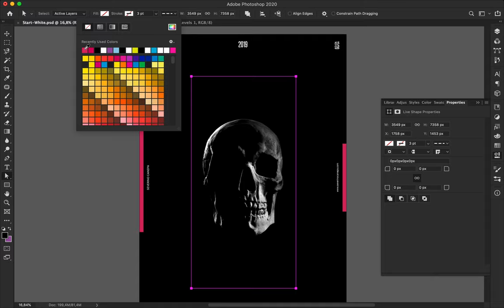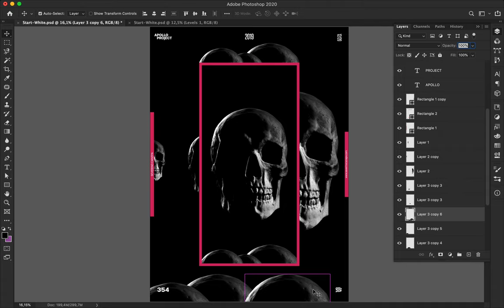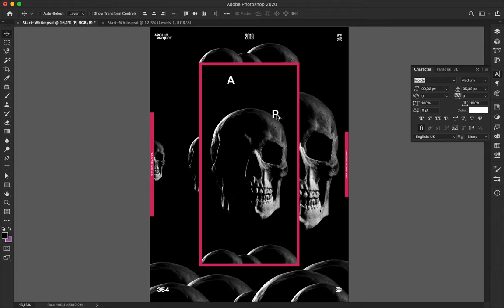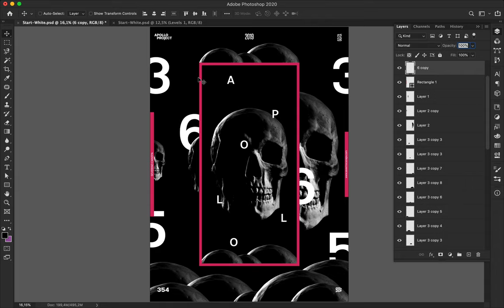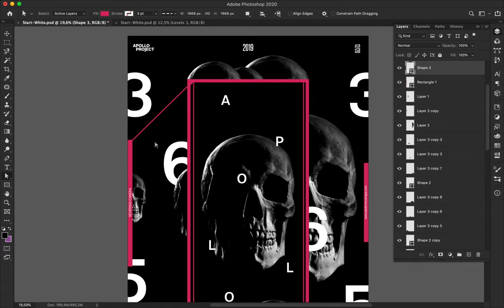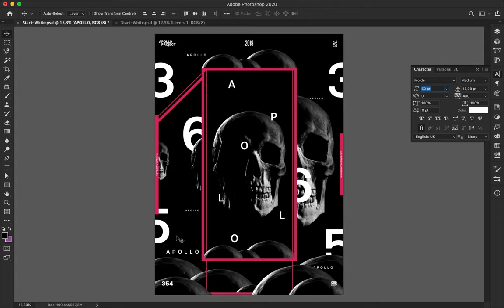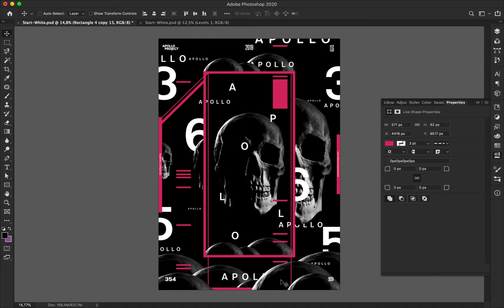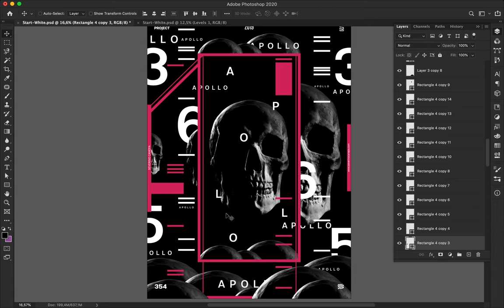Speed Art Poster Tutorial 354 Resilience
This new poster is based on a darker version of Apollo's skull, vector lines, geometric forms, and repetitions.